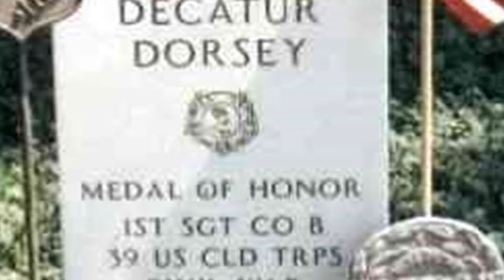Real heroes who stood for our flag.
These are men who fought and died for our flag.